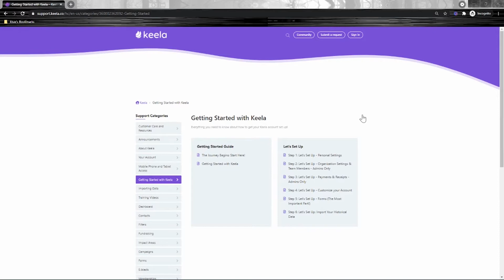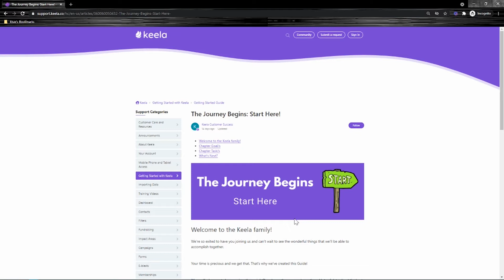The Getting Started Guide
Learn about Keela's Getting Started Guide - a comprehensive, step-by-step journey that guides you through all of the boxes you need to tick during your Keela setup.